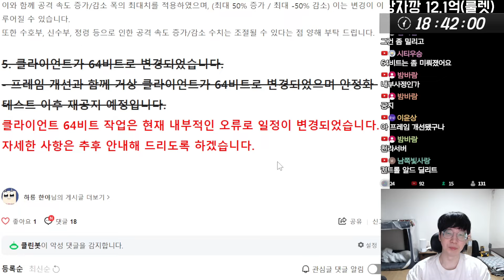[천라] 45프레임 패치 리뷰 살펴보기 │거상 강철비